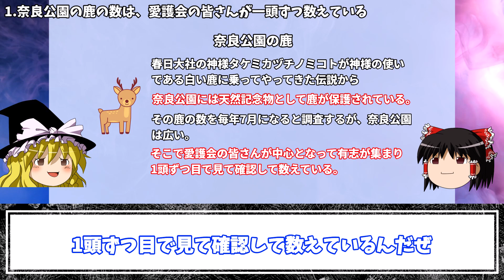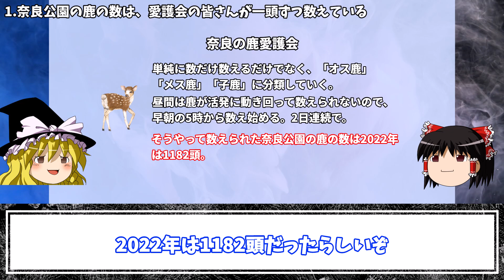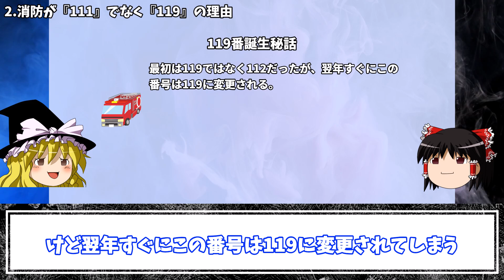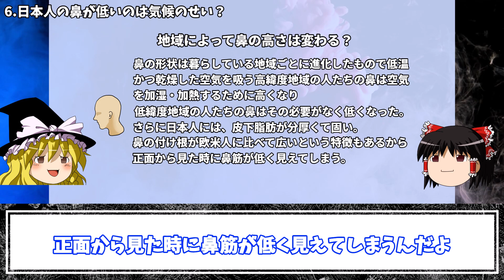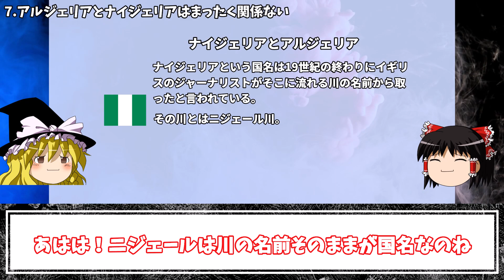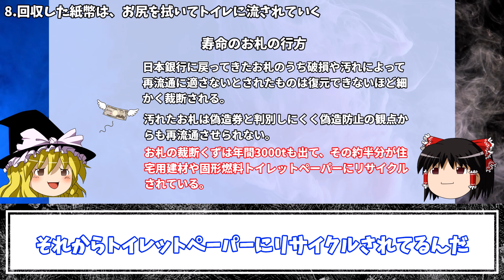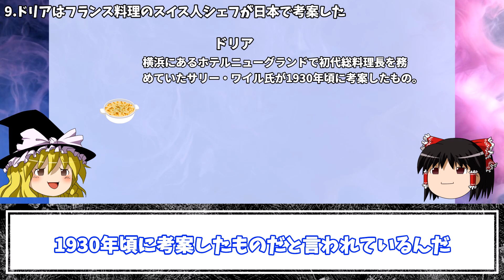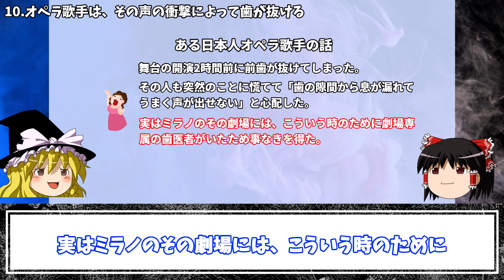【朗報】思わず笑っちゃう雑学10選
今回は「思わず笑っちゃう面白い雑学」を10個まとめて紹介していくぜ！

0:00　はじまり
0:52　1.奈良公園の鹿の数は…
2:34　2.消防が『111』でなく『119』なのは…
4:09　3.日本の薬が『ン』で終わる名前が多いのは…
5:38　4.テニスのサービスの語源は…
6:58　5.カップラーメンの待ち時間が3分なのは…
8:15　6.日本人の鼻が低いのは…
9:40　7.アルジェリアとナイジェリアは…
11:16　8.回収した紙幣は…
12:54　9.ドリアは…
14:29　10.オペラ歌手はその声の衝撃によって…